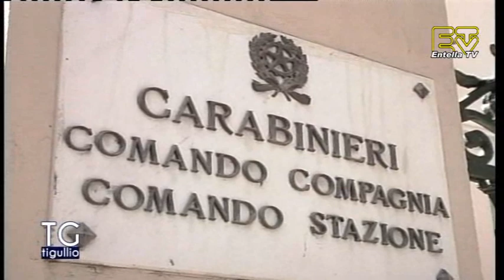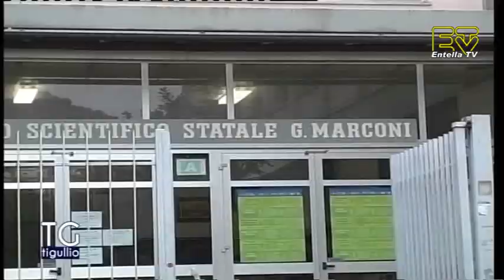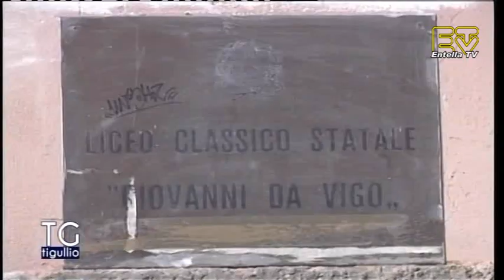TG Tigullio 21 Agosto 2015